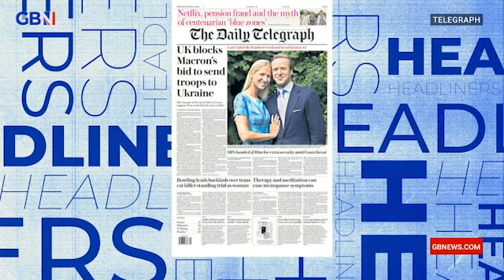Russia-Ukraine war: 'Time to send NATO' | Macron's bid to send troops to Ukraine BLOCKED by UK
The Daily Telegraph: 'UK blocks Macron's bid to send troops in Ukraine'